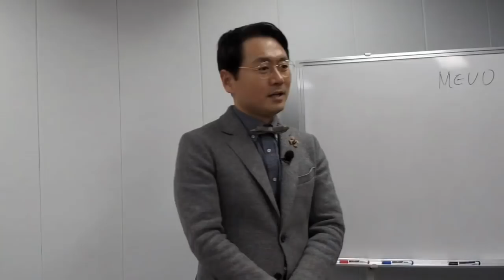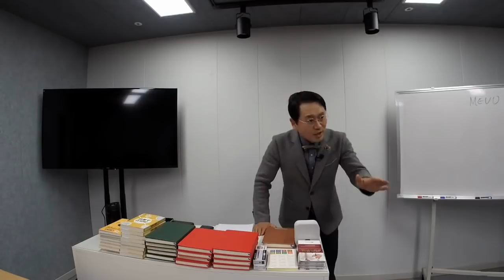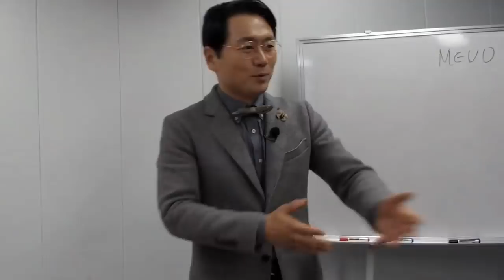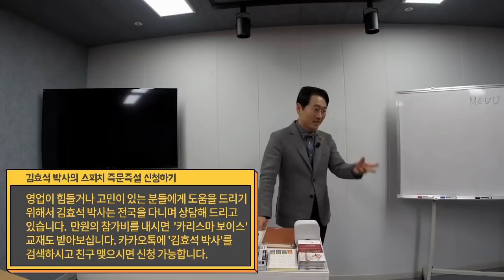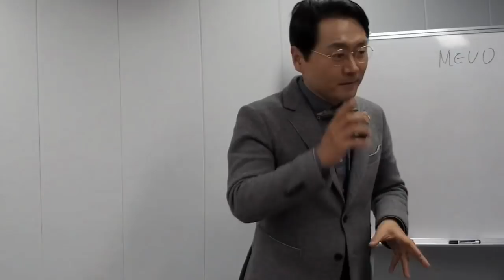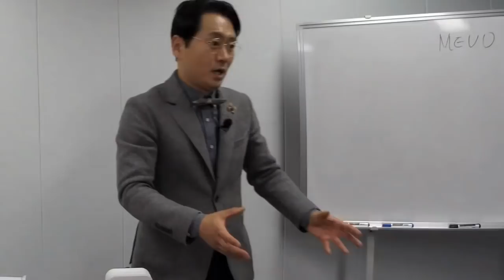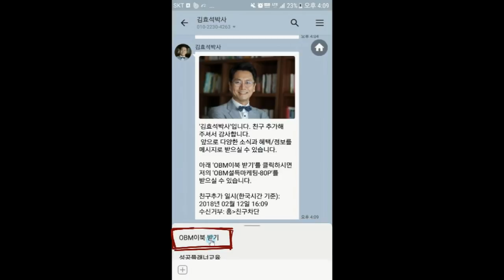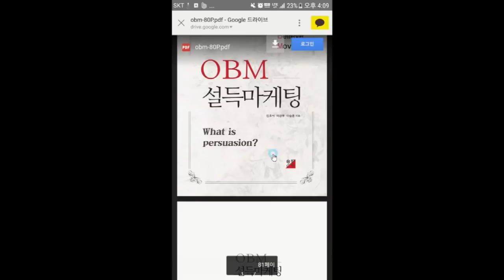어르신 고객과 자녀 고객 다루는 방법-김효석 박사의 스피치 즉문즉설